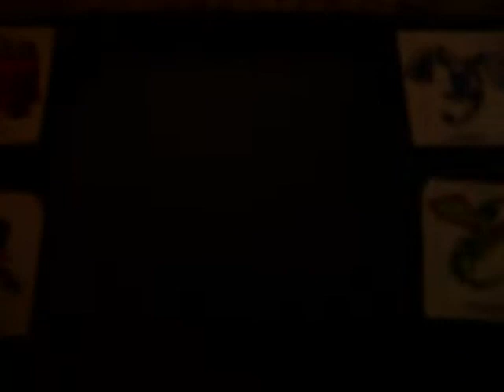how to catch zekrom on pokemon platinum